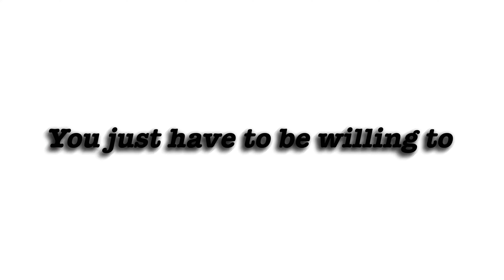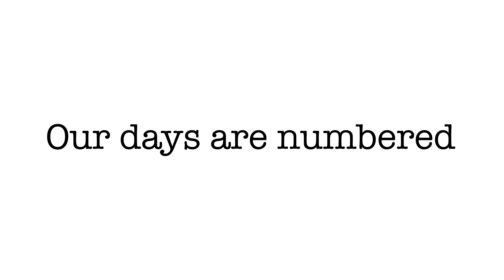I Started A Media Company With $100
I Started A Company With Just A phone in one month. My company got 7.3 k views in 30 days on my platform. This has been quite the exciting venture and I can't wait to have you guys join me on this journey, not only will the company get better over time but you will too if you keep watching!

THIS VIDEO WAS SHOT WITH THIS GIMBAL